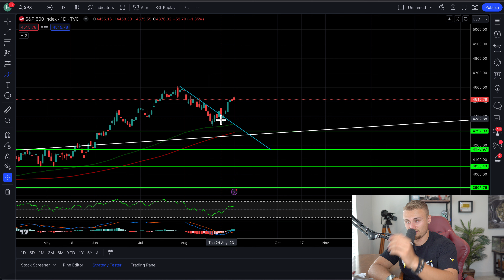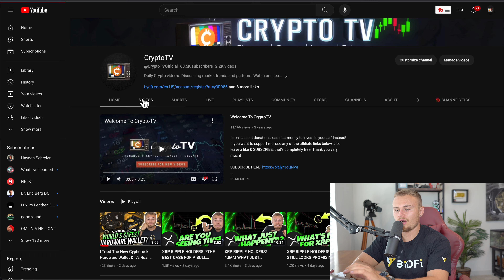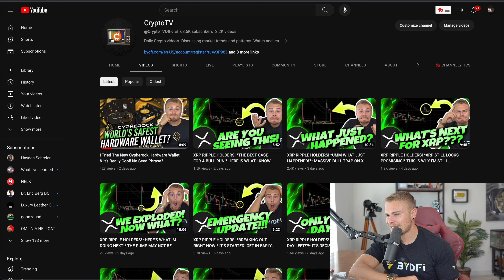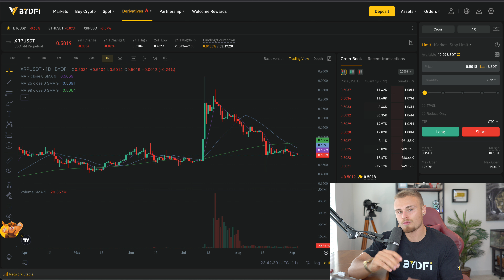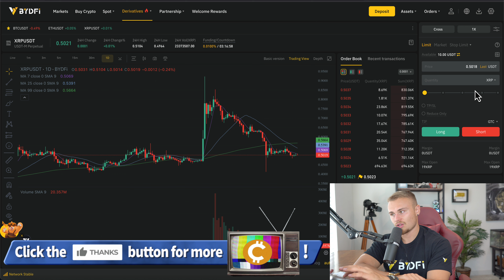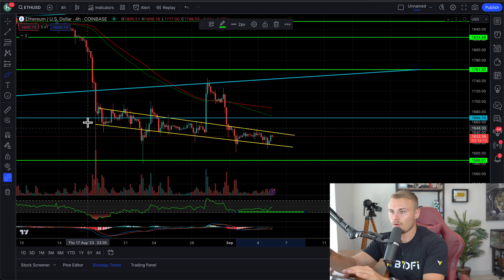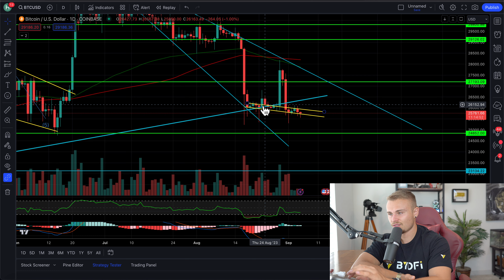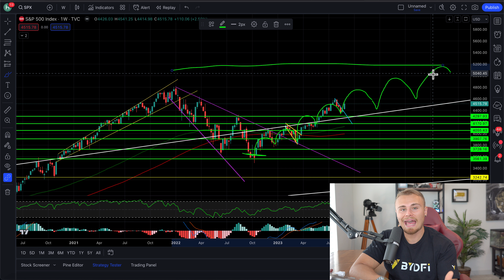XRP RIPPLE HOLDERS! *THE TIME IS NEAR!* WILL WE ACTUALLY BE BREAKING OUT? EVERYTHING POINTS TO IT!